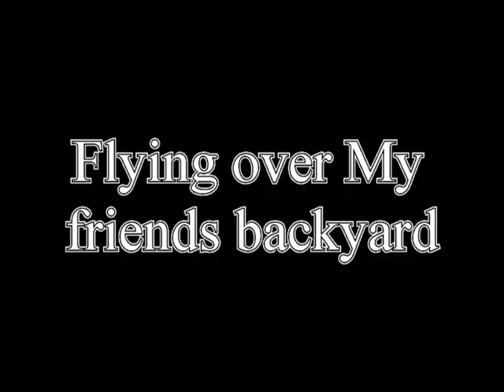RC Plane / Aerial view of my friends back yard.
Airborne mini cam flying over Anthony and Kristina's back yard and their privately owned trailer storage facility